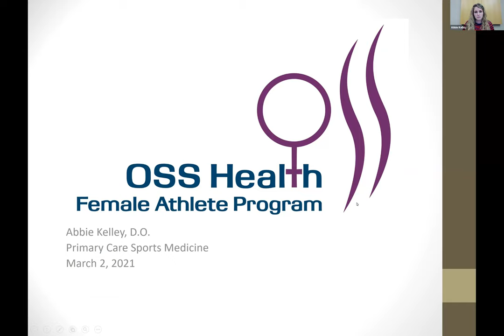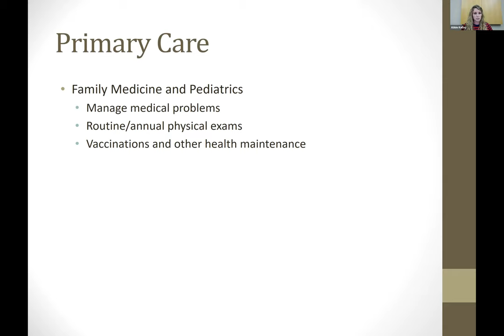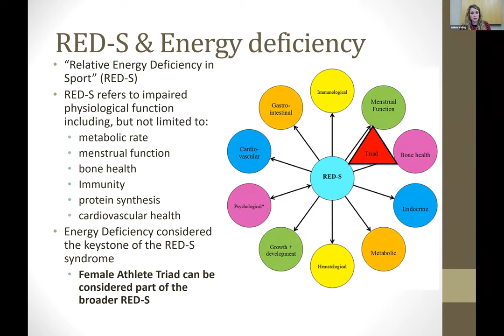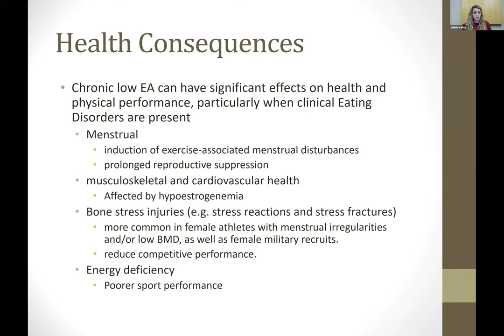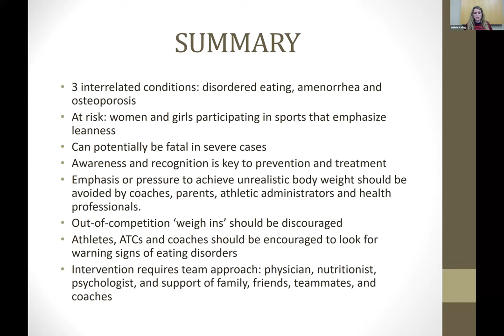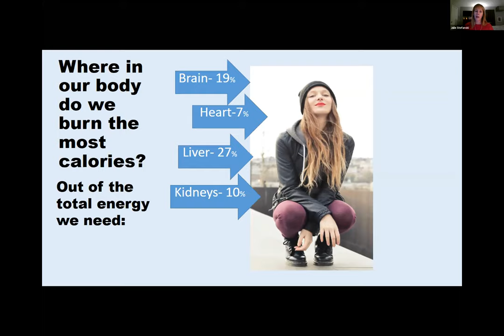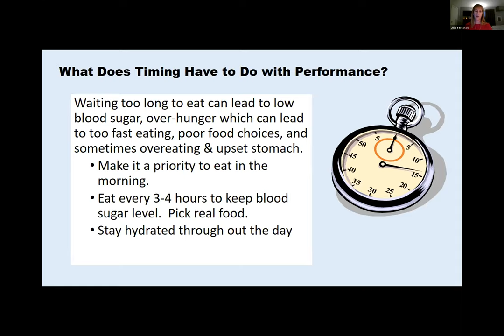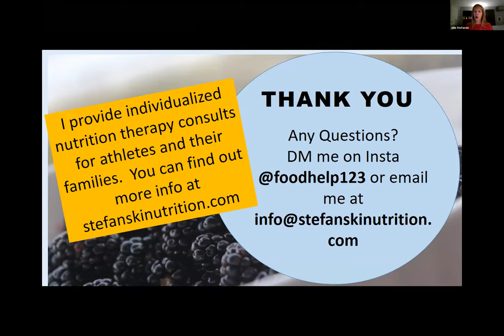Female Athlete Program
Join OSS Health's Dr. Abbie Kelley and nutritionist Julie Stefanski as they present a webinar on optimizing performance in female athletes.